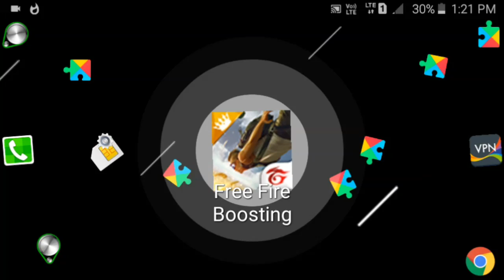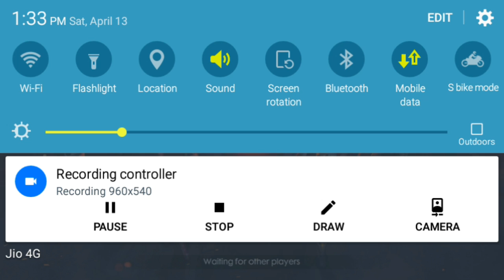[NEW]USE LUNCH PAD || NEW TRICK OR BUG || TECHNICAL GAMER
Hi Guys,
In today's video I am talk about a new bug or trick of lunch pad